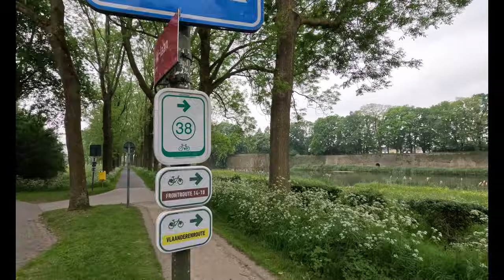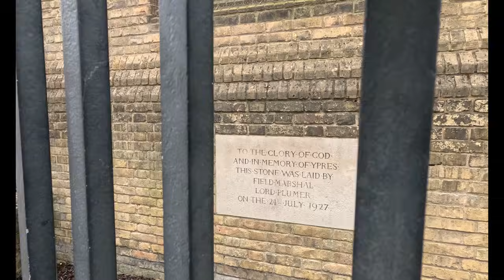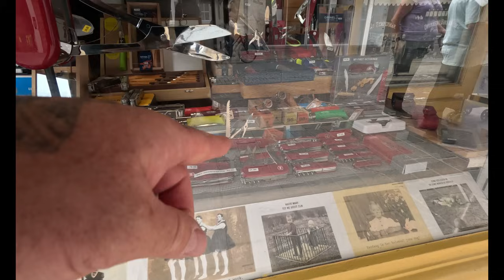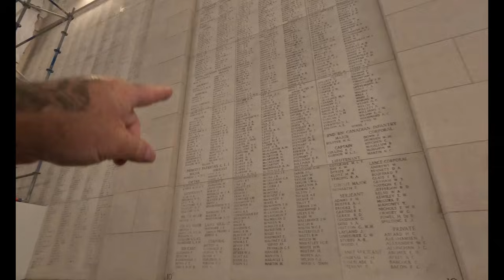What they do here at 8pm every night is AMAZING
Full time vanlife in the Uk , we head south bound on a 2 month adventure 🥰

We head into ypres and are instantl amazed by this place .
Campsite/aire

My equipment I use on my motorhome::

Dash cam

Renogy mppt controller
Renogy 100amp lithium batteries
Renogy 60amp dc to dc charger
Renogy 1000watt inverter
4g antenna
Head torch
Blink cctv canera system
Blink canera mounts
Gas leak detector
Ridge monkey XL

Camera equipment::::::::::

Sony zv1
Boya shotgun mic
DJI mini 2 drone
Go pro polar pro nd filters

Cleaning products::::::::::::
Window scratch remover
Window cleaner

Dash cam

Renogy mppt controller
Renogy 1000watt inverter
4g antenna
Head torch
Blink canera mounts
Gas leak detector
Ridge monkey XL

Cleaning products::::::::::::
Window scratch remover
Window cleaner